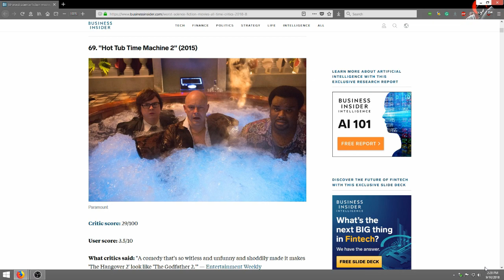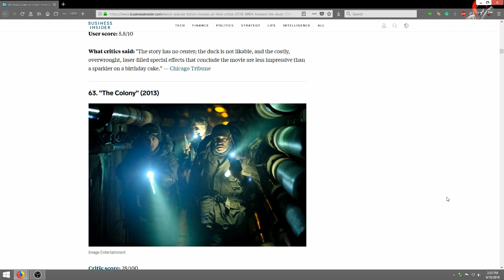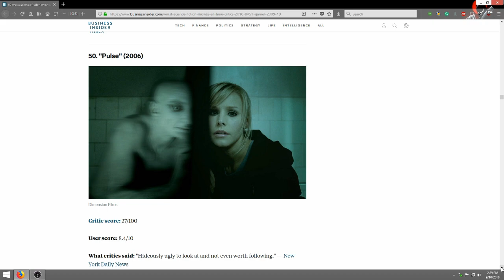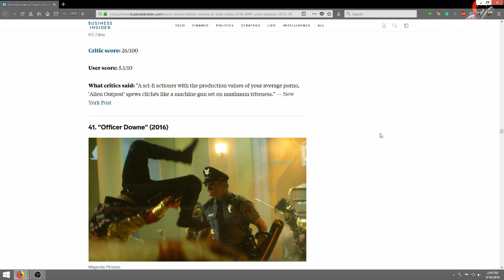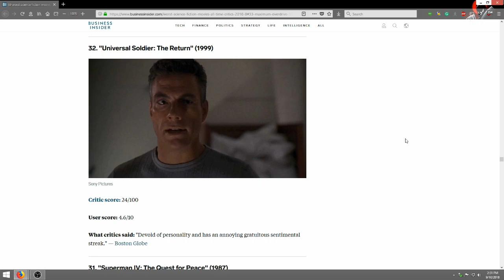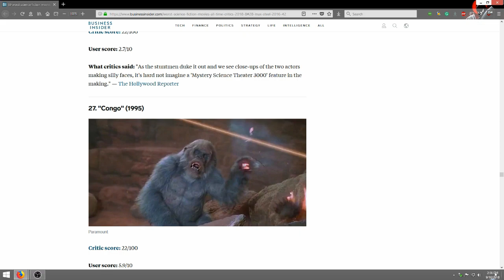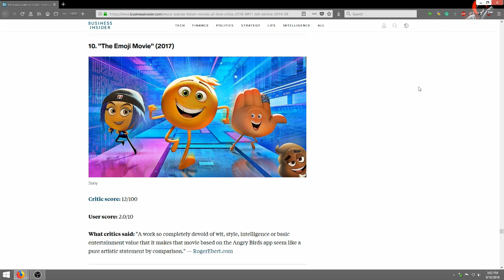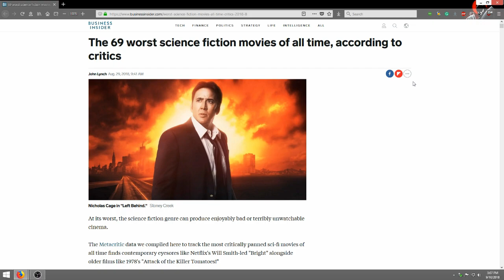ScreenRecordings | The 69 Worst Sci-Fi Films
Just a little something different, breaking out the screen recorder again and this time doing some commentary on a really bad list by Business Insider about the 69 worst sci-fi films according to meta critic and a really poorly and half-assed put together list.